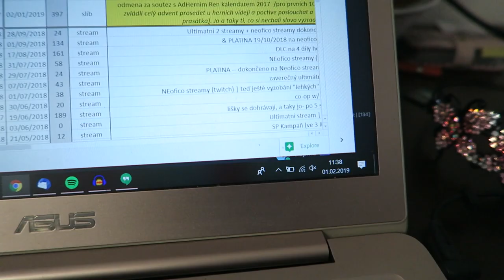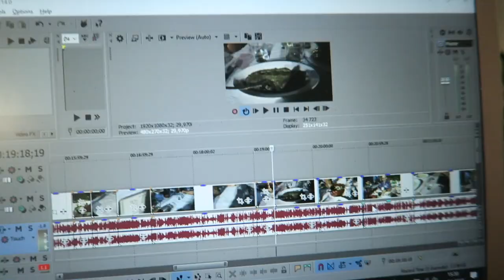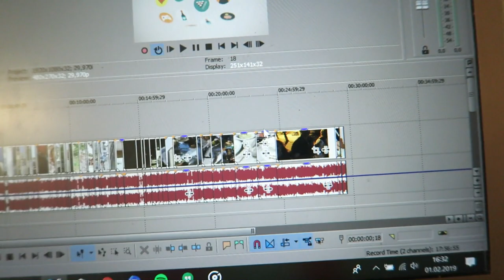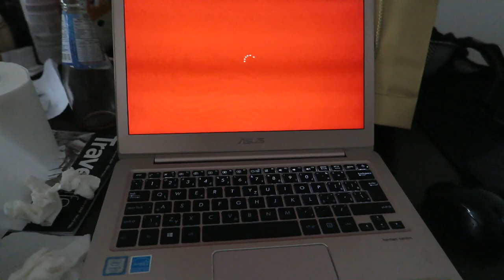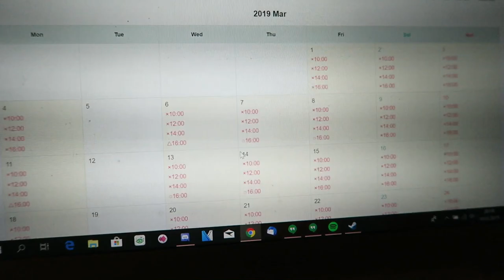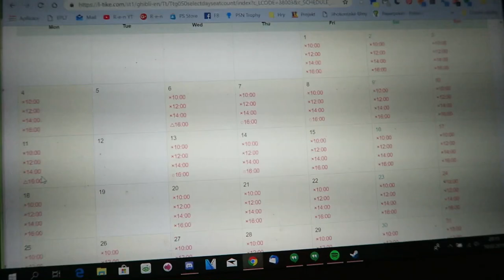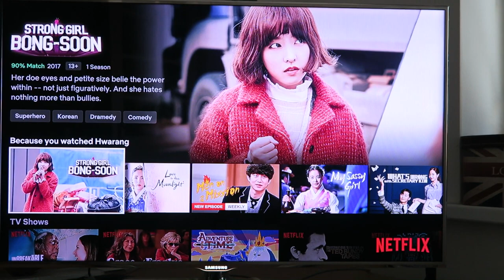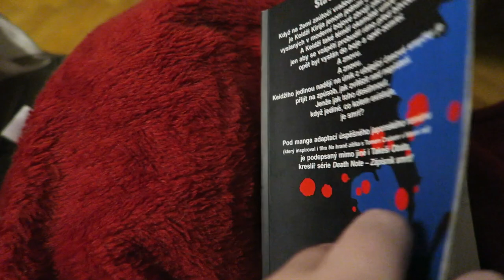Vlog #3: Nezaměstnaný skrblík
Třetí vlog pěkně třetího ^_^ Neumřela jsem, jen jsem potřebovala dobít baterky :-)

0:08 - startujeme Goblina
0:23 - vege skrbla challenge
1:41 - batáty dle Amíků
3:14 - insta miso polévka
5:24 - úklid Marie Kondo style
8:15 - naposledy do Chomáče
9:47 - nejoblíbenější české jídlo
10:04 - restaurace Plevel
10:42 - rezervace Ghibli muzea
14:03 - koprovka poprvé
14:55 - čtěte mangu! ^_^

Kateřina Pavlišová
Kadaňská 3546/41
430 03 Chomutov